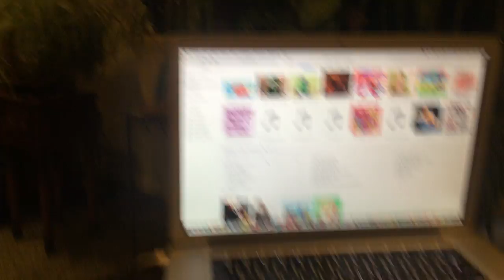jax car wash